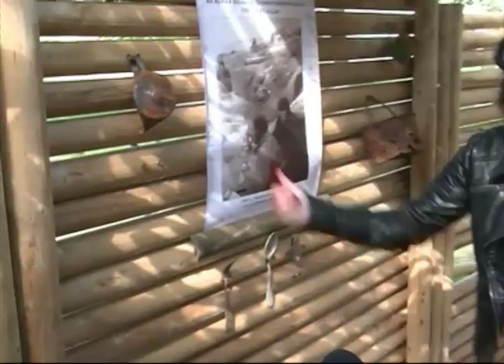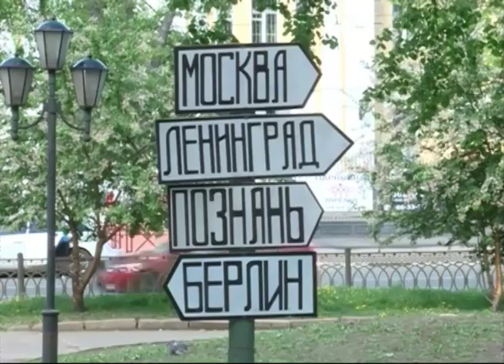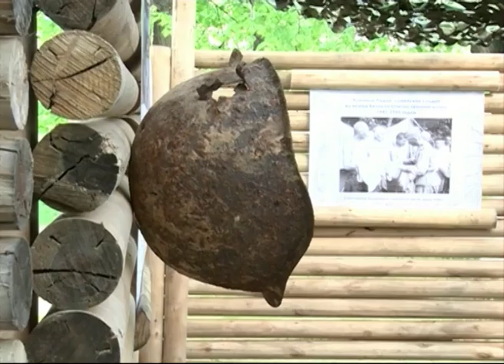Вандалы разграбили и сломали монумент памяти в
Вандалы разграбили и сломали монумент памяти в Ярославле

Установленная на Первомайском бульваре экспозиция "Оборонительные сооружения Великой Отечественной войны" разграблена вандалами. Пропали несколько бесценных экспонатов - найденные поисковиками вещи погибших бойцов. Также в одном из мест вырваны балки сооружения, символизирующего солдатский окоп, повреждено изображение почтальона, доставлявшего письма с фронта. С подробностями - Нина Свечникова.